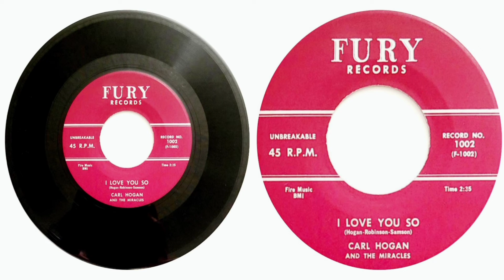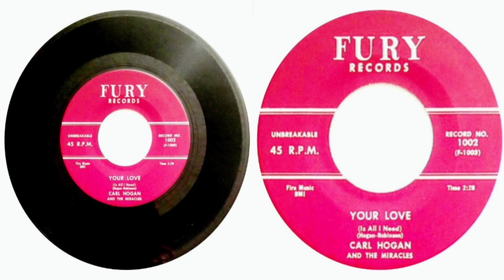CARL HOGAN & THE MIRACLES- I LOVE YOU SO/YOUR LOVE (IS ALL I NEED)